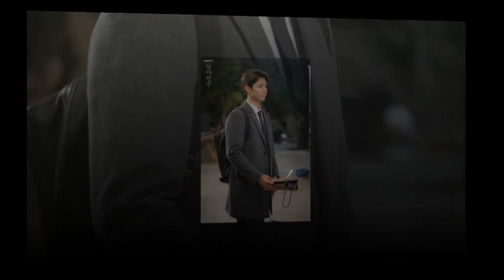181221 parkbogum Korean drama [boyfriend] HD PHOTO UPDATE Wuli Grape Youth Jin Hyuk xi ❤️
181221 parkbogum Korean drama [boyfriend] HD PHOTO UPDATE Wuli Grape Youth Jin Hyuk xi ❤️